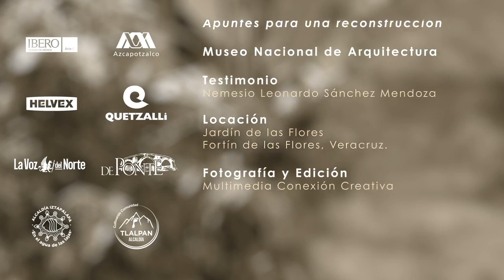Charla | Ida Rodríguez Prampolini: Memoria.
Presentamos la charla “Ida Rodríguez Prampolini: Memoria”, un material que forma parte del Instituto Nacional de Bellas Artes . En esta charla Nemesio Sánchez Mendoza hace un ejercicio de memoria sobre el trabajo de promoción y gestión cultural en conjunto con la escritora y académica mexicana Ida Rodríguez Prampolini.